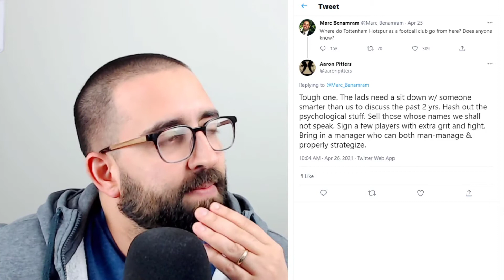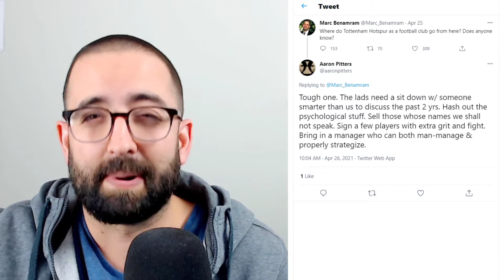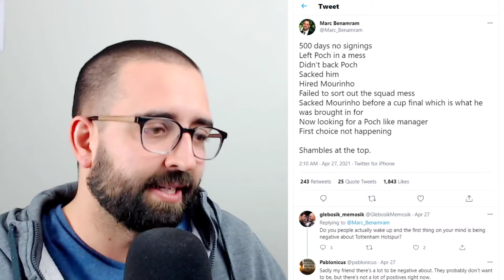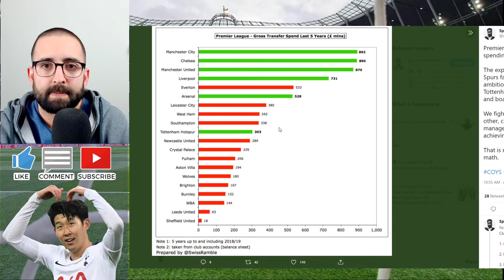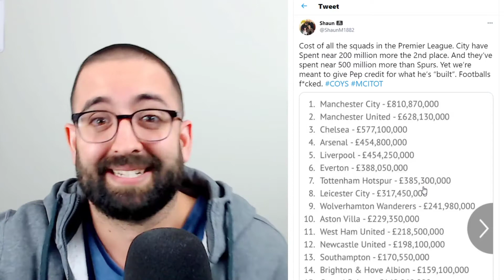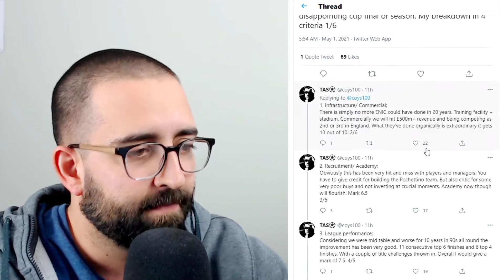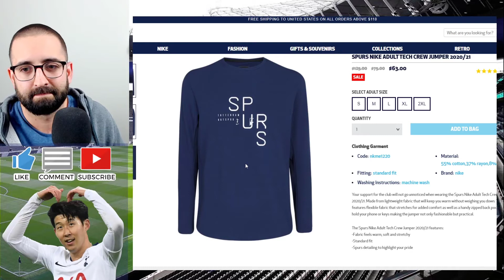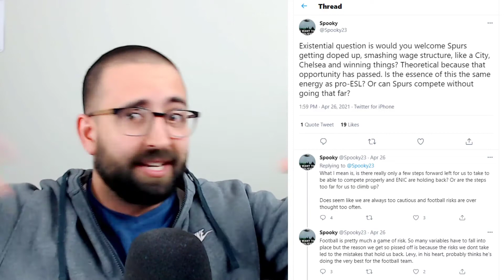Tottenham, ENIC, Daniel Levy, the League Cup Final Loss, Son Crying, and the Existential Question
It's been a minute since I was able to make a video, so here's an Alasdair Gold style catch up (pro tip: watch at 2x speed) on Tottenham's League Cup final loss, the fall out of the Super League for Spurs fans and Daniel Levy, Son Crying, and an existential question about who we are and if we would want a Chelsea or Manchester City type of owner at Spurs.